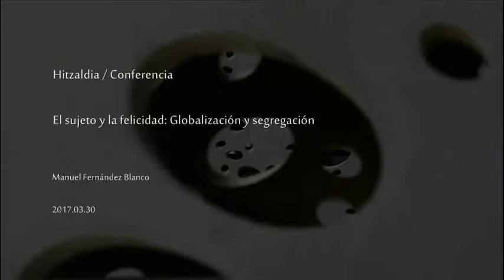Manuel Fernández Blanco / El sujeto y la felicidad: Globalización y segregación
Hitzaldia 2017ko martxoaren 30ean izan zen San Telmo Museoan “Psikoanalisitik egungo gaiei zuzendutako begirada” zikloaren barnean. Hizlaria Manuel Fernández Blanco izan zen.